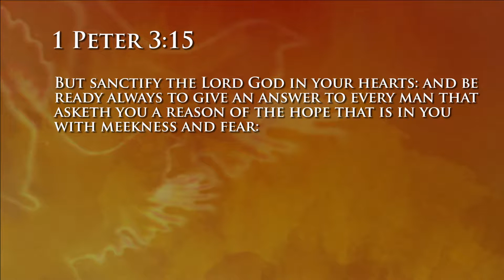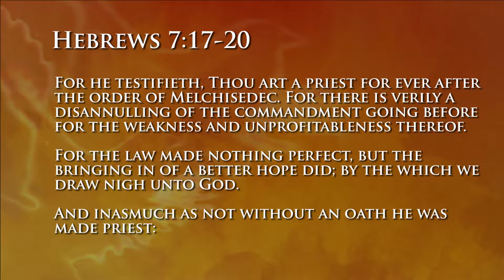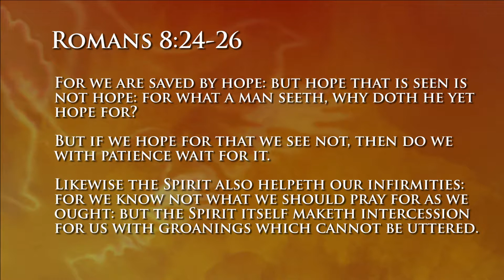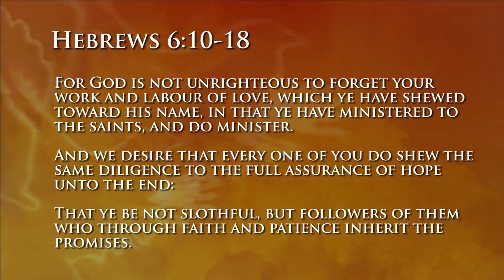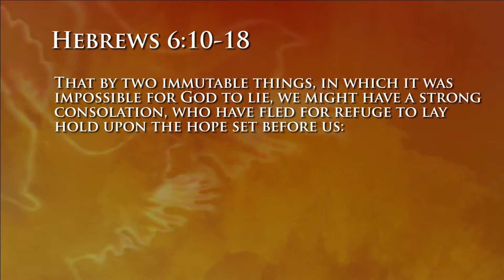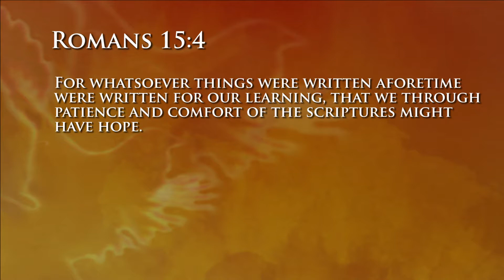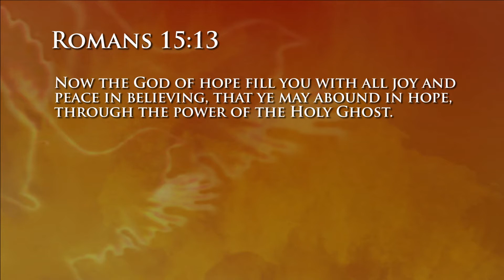Hope For The Hopeless